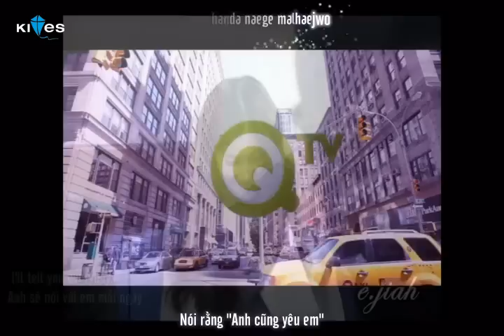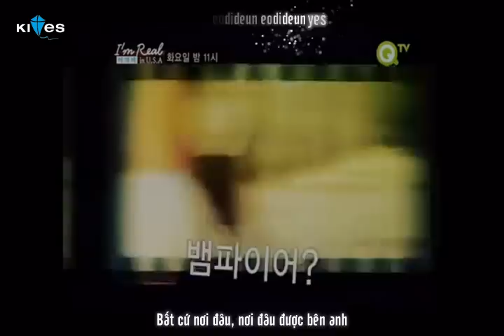(MV Fanmade) I love you everyday - Lady Jane.mp4